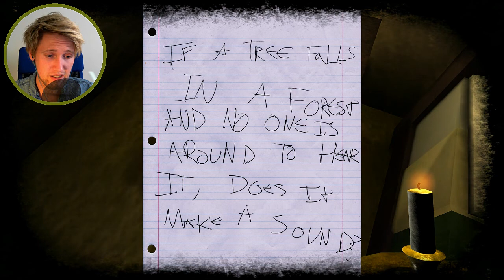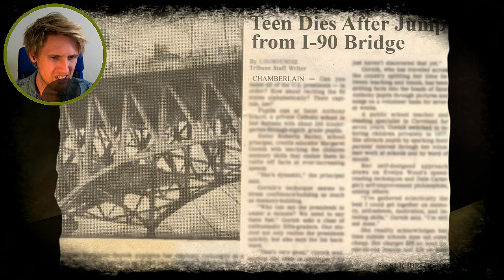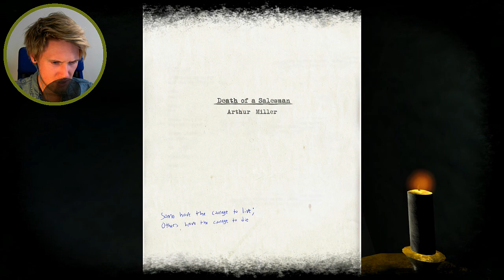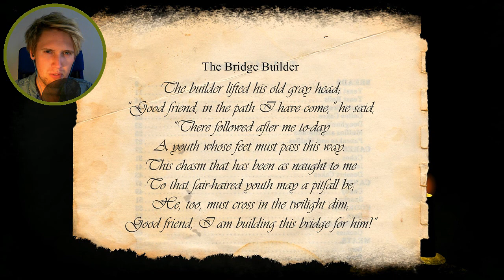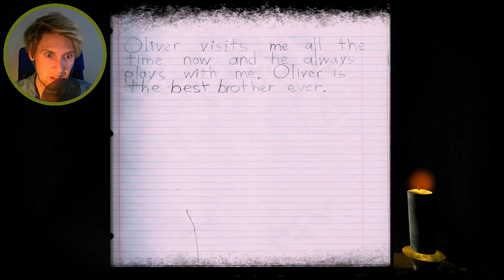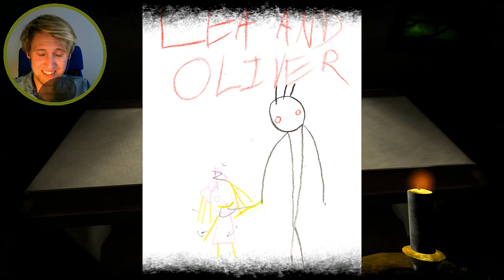Lea | DON'T KILL ME, I'M ADORABLE! | Indie Horror Game w/ facecam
We play as the little girl Lea. We're home all alone and it's time to play with our brother...but something is wrong! Enjoy the small indie horror game Lea and some insane jumpscares and chilling atmosphere!

Toodeloo!